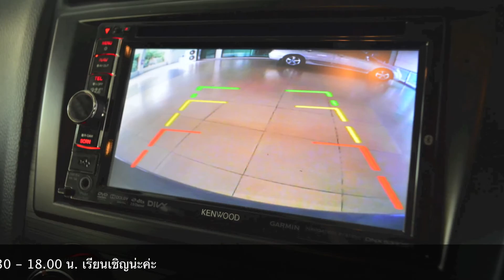Subaru XV TOPFROM 2013 By โชว์รูมรถบ้านคุณฉัตรชัย รถมือสองอันดับ 1 พร้อมศูนย์บริการมาตรฐาน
LINE : ID CHATCHAI9999